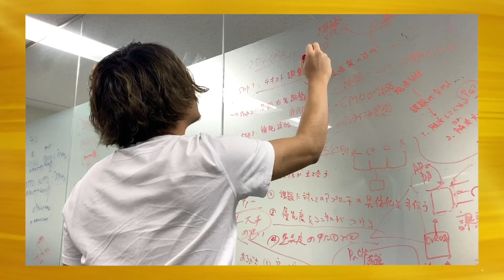【奥田 大輔2/3】順調にみえたTiger Fundingだが、次第に雲行きが怪しくなっていく…/[38人目]令和の虎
Tiger Funding38番目の志願者 奥田さん。思わぬ形で札束が動いた昨夜に続き、さらに積み上げることはできるのか？！

★Tiger Funding
林尚弘

野田慎太郎
（株式会社AEトランスポート代表取締役）

安達逸平
（株式会社J-GATE代表取締役社長）

小林真之
（株式会社P.G. Trading 代表取締役）

株本祐己
(StockSun株式会社 創業者)

★サイン入り書籍・ステッカーのご購入はこちらから！

★4月16日にリニューアルオープンした姉妹チャンネル「就活の虎チャンネル」はコチラ！